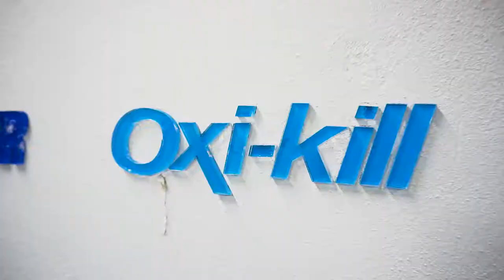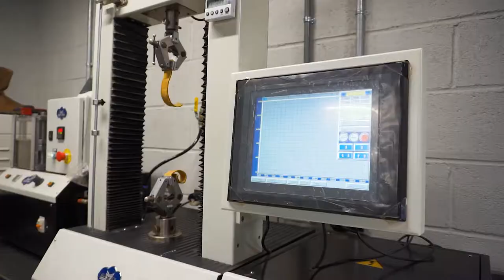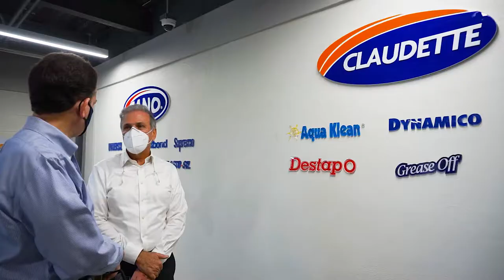¡La RutaIndustrial llegó a Cano Industrial!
La RutaIndustrial🚜 hizo su primera parada del 2021 en @CanoIndustrial, empresa familiar dedicada a la fabricación y comercialización de pegamentos comerciales y selladores. 📲Conoce ahora nuestro recorrido.